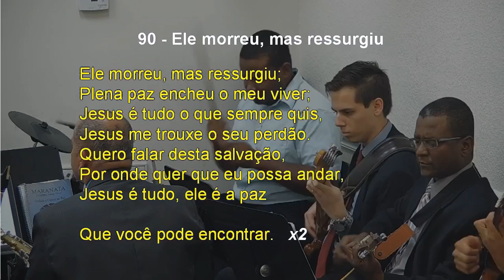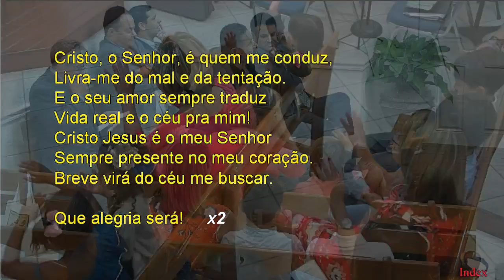CIA - 90 - ELE MORREU, MAS RESSURGIU